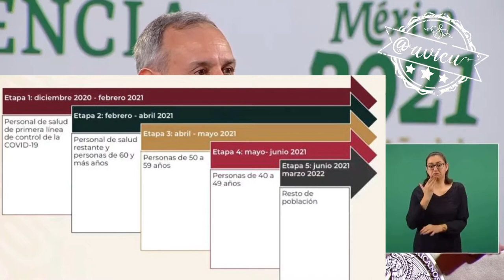Dice López-Gatell que van apegados al calendario de vacunación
Dice López-Gatell que van apegados al calendario de vacunación y calculan que en la 2da mitad de junio empiezan a inmunizar a los de 40 a 49 años de edad